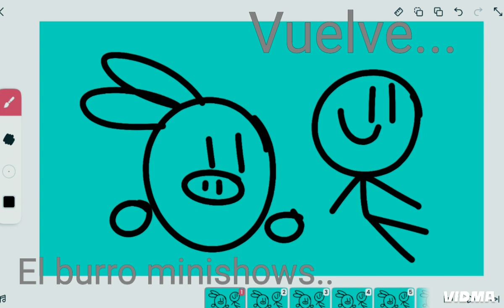El burro minishows volvera...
continuare con animaciones mas faciles de hacer para no dejarlos sin videos